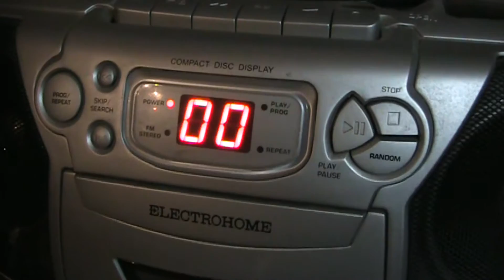Spookay (Halloween Special)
Happy Halloween!